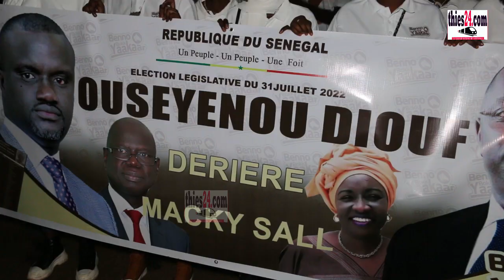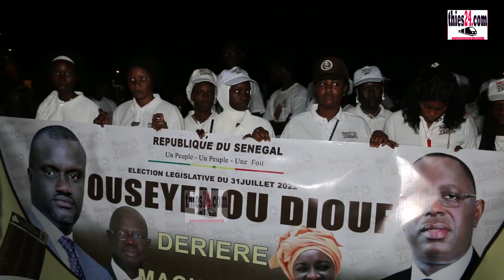ousseynou diouf à l'accueil de Mimi Touré à Thiès